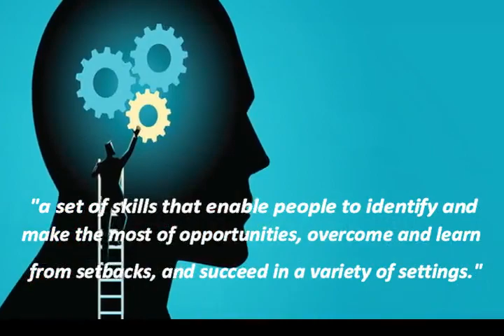DEVELOPING AN ENTREPRENEURIAL MINDSET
In this video I explain the EM and the advantages of developing one. Namaste!